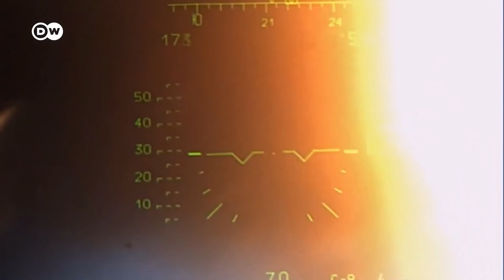Почему Кремль на самом деле скрывает данные о потерях России в Украине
Москва мало сообщает о потерях российской армии в Украине. При этом в правдивость представленных данных независимые аналитики не верят. По их мнению, потери России в Украине сравнимы с чеченской и даже афганской кампаниями. Как считает исследователь CIT Кирилл Михайлов, информация скрывается для того, чтобы "граждане России верили, что на территории Украины идет не война, а спецоперация".